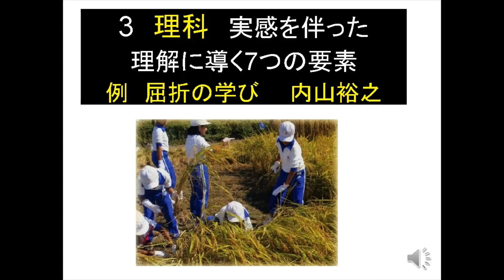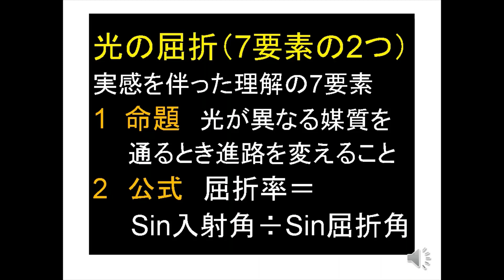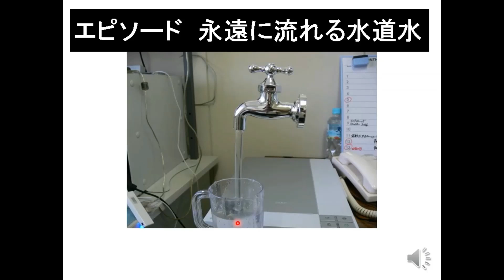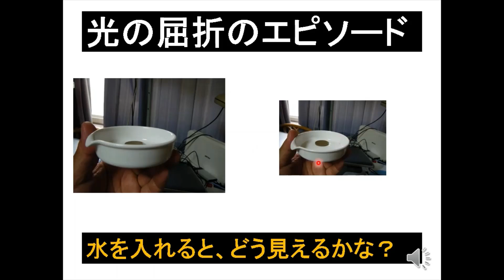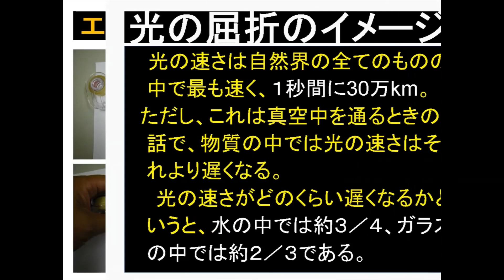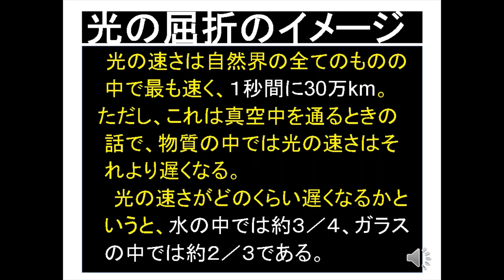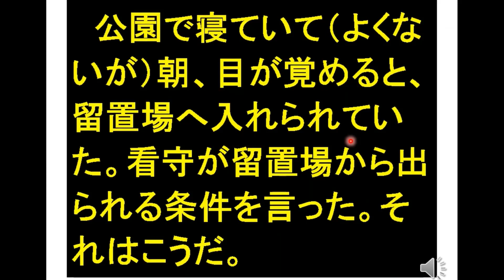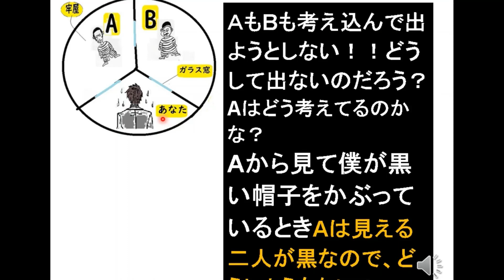理科、実感を伴った理解に導く７つの要素（改訂増補版）内山裕之、探検発見ほっとけん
理科、実感を伴った理解に導く７つの要素の改訂増補版です。日本理科教育学会で学んだことです。７つの要素とは命題、ストリング、実験（運動）技能、計算（知的）技能、エピソード（体験や観察実験）、イメージ（分かりやすくたとえ話で説明できる）､メタ認知（自己評価能力）です。計算がない領域もありますが、長く記憶にとどめ、活用できる知識にするには必要な要素です。